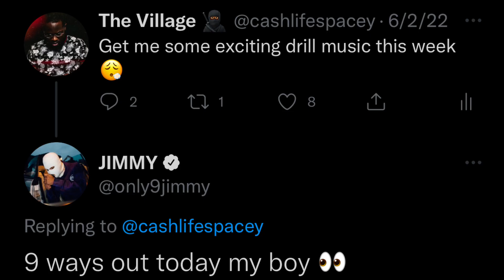Jimmy - 9 Ways (Prod. Eight8 x OrWot) [Music Video] | RAGTALKTV REACTION